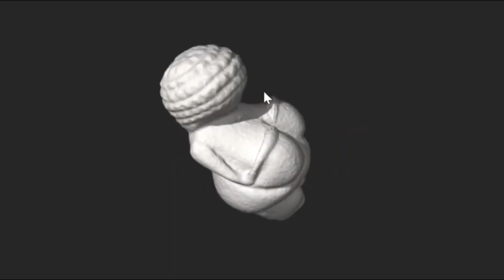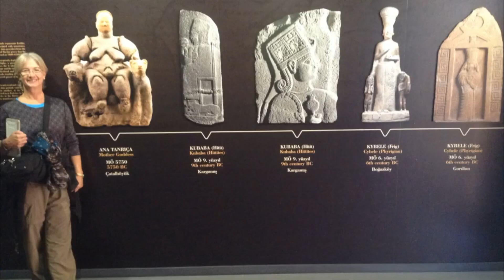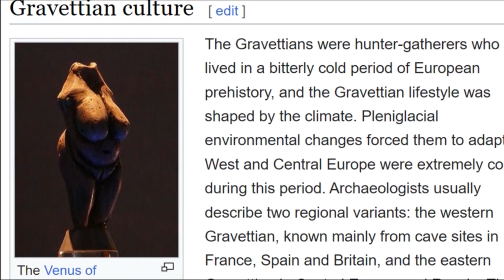The OLDEST God is a WOMAN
A Venus figurine is any Upper Palaeolithic statuette portraying a woman, usually carved in the round. Most have been unearthed in Europe, but others have been found as far away as Siberia, and distributed across much of Eurasia.

Most date from the Gravettian period (26,000–21,000 years ago). However, findings are not limited to this period; for example, the Venus of Hohle Fels dates back at least 35,000 years to the Aurignacian era, and the Venus of Monruz dates back about 11,000 years to the Magdalenian. Such figurines were carved from soft stone (such as steatite, calcite or limestone), bone or ivory, or formed of clay and fired. The latter are among the oldest ceramics known to historians. In total, over 200 such figurines are known;  virtually all of modest size, between about 3 and 40 cm (1.2 and 15.7 in) in height.  These figurines are recognised as some of the earliest works of prehistoric art.

Most have wide hips and legs that taper to a point. Arms and feet are often absent, and the head is usually small and faceless. Various figurines exaggerate the abdomen, hips, breasts, thighs, or vulva, although many found examples do not reflect these typical characteristics. Depictions of hairstyles can be detailed, and especially in Siberian examples, clothing or tattoos may be indicated.

The original cultural meaning and purpose of these artefacts is not known. It has frequently been suggested that they may have served a ritual or symbolic function. There are widely varying and speculative interpretations of their use or meaning: they have been seen as religious figures,  an expression of health and fertility, grandmother goddesses, or as self-depictions by female artists.

The Venus of Tan-Tan (supposedly, 500,000-300,000 BP) is an alleged artifact found in Morocco. It and its contemporary, the Venus of Berekhat Ram, have been claimed as the earliest representations of the human form.

The Venus of Berekhat Ram (280,000-250,000 BP) is a pebble found at Berekhat Ram on the Golan Heights. The pebble was modified by early humans and is suggested to represent a female human figure.
The object was excavated and first described by Naama Goren-Inbar from the Institute of Archaeology, The Hebrew University of Jerusalem.  The artifact is a scoria pebble, 35 mm long, 25 mm wide, and 21 mm thick. It weighs approximately 10 g. It was excavated in 1981 at the Acheulian site of Berekhat Ram, Golan Heights. The object is dated 280,000-250,000 BP.

Goren-Inbar reported several artificial grooves on the object: one is a transversal groove in the upper third, others are longitudinal grooves on the sides below the traversal groove.  Alexander Marshack performed a microscopic study of the object in 1997.  He also reported artificial modifications including the transversal and longitudinal grooves found by Goren-Inbar. Finally, Francesco d'Errico and April Nowell re-examined the object using a comparative approach. They partly confirmed, partly corrected the findings of Marshack. d'Errico and Nowell also reported the above grooves (with some corrections) and, additionally, reported areas of possible abrasion on the front, back and bottom of the object.

The Lion Man is a masterpiece. Sculpted with great originality, virtuosity and technical skill from mammoth ivory, this 40,000-year-old image is 31 centimetres tall. It has the head of a cave lion with a partly human body. He stands upright, perhaps on tiptoes, legs apart and arms to the sides of a slender, cat-like body with strong shoulders like the hips and thighs of a lion. His gaze, like his stance, is powerful and directed at the viewer. The details of his face show he is attentive, he is watching and he is listening. He is powerful, mysterious and from a world beyond ordinary nature. He is the oldest known representation of a being that does not exist in physical form but symbolises ideas about the supernatural.

Found in a cave in what is now southern Germany in 1939, the Lion Man makes sense as part of a story that might now be called a myth. The wear on his body caused by handling suggests that he was passed around and rubbed as part of a narrative or ritual that would explain his appearance and meaning. It is impossible to know what that story was about or whether he was deity, an avatar to the spirit world, part of a creation story or a human whose experiences on a journey through the cosmos to communicate with spirits caused this transformation.